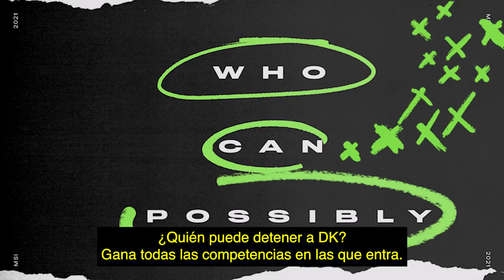Video del equipo clasificado de la LCK | MSI 2021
Damwon Kia estará en el MSI